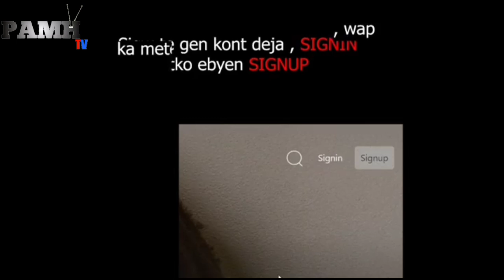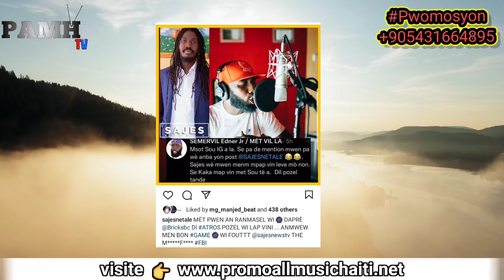BRICS di li pral raboure ATROS RF pou tèt derespektan sa🤣....